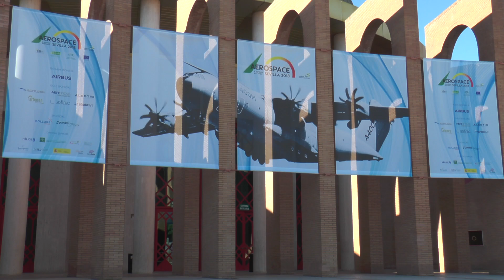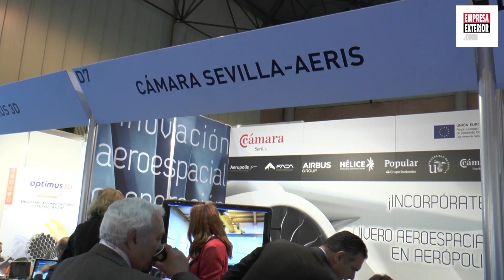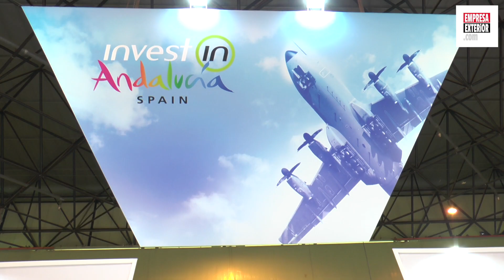ADM Sevilla desarrollará 8.000 reuniones de trabajo entre compañías nacionales e internacionales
ADM 2018, que se prolongará hasta el 18 de mayo, es un encuentro bienal en el que participan este año más de 1.100 profesionales de más de 350 empresas del sector aeronáutico de 28 países.

La muestra está organizada por la Consejería de Economía, a través de Extenda-Agencia Andaluza de Promoción Exterior, y la empresa francesa BCI Aerospace, especialista en reuniones internacionales del sector. Se trata de una cita clave para poner de relevancia ante los principales fabricantes las capacidades y proyectos del clúster aeroespacial andaluz.

ADM ocupa el Hall 2 de FIBES, donde se ubican 226 expositores de algunas de las 262 grandes contratistas y participantes de 28 países, entre las que se encuentran 10 clúster aeroespaciales de diferentes regiones y países que, en conjunto, agrupan a más de medio millar de empresas.

Igualmente, la muestra cuenta con el apoyo del sector, tanto en el ámbito nacional, con Tedae (Asociación Española de Empresas Tecnológicas, de Defensa, Aeronáutica y Espacio); como en el regional, con Hélice, Cláster Aeroespacial Andaluz, así como la Agencia IDEA, de la Consejería de Empleo, con quien Extenda comparte expositor a través del proyecto común Invest in Andalucía; Aerópolis, Parque Aeroespacial de Andalucía; el Parque Tecnológico TecnoBahía e Invest in Spain, a través de ICEX, del Ministerio de Economía y Competitividad. ADM Sevilla 2018 está cofinanciado en un 80% con fondos procedentes de la Unión Europea, a través del Programa Operativo FEDER de Andalucía 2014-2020.

En su cuarta edición, ADM ve reforzada su capacidad de palanca de negocio para la cadena de suministros de esta industria, al contar con los cuatro grandes fabricantes mundiales, Airbus, Boeing, Embraer y Bombardier, así como otros 47 grandes contratistas, de los que dos de cada tres son extranjeros, y el resto españoles. También por ello refuerza su carácter internacional, estando además certificada como ‘Feria con concesión de Internacionalidad completa’ por el Ministerio de Economía y Competitividad.

Por primera vez cuenta con contratistas de Estados Unidos, como Strastasys, multinacional de impresión 3D para la industria; Industrial Metal International, el mayor proveedor de tubos 17-4PH para aeronáutica; o Titanium Industries, líder mundial en soluciones de suministro de metales especiales. También se estrena Japón, con Aero Group, con más de 200 años de trayectoria en aeroespacial y defensa; de Corea del Sur, con AT Corporation; y Bélgica, con CMI Defence, líder en sistemas para vehículos ligeros y medianos blindados; todos ellos mercados de gran interés.

Igualmente, se ha incrementado en un 50% la participación de los contratistas de Asia-Oriente Medio, con empresas como Strata, de Emiratos Árabes Unidos, que trabaja en componentes para aviones de Airbus y Boeing; Aero Mobility Support, una de las principales ingenierías de Pakistán; o Commercial Aircraft Corporation of China (COMAC), que lidera los programas de aviación civil en el mercado chino. En total, dos de cada tres grandes contratistas y hasta un 39% de la participación empresarial (103) procede de otros países.

ADM refuerza también su significación como mayor evento de negocios del sector en España, llegando dos de cada tres empresas españolas de fuera de Andalucía. En total son 159 compañías procedentes de 12 comunidades autónomas, de las que 58 son andaluzas (37%) y 101 (63%) de otras comunidades.

Tras unas jornadas técnicas iniciales, que tuvieron lugar ayer, los más de 1.000 profesionales asistentes a ADM Sevilla desarrollarán en sus dos días centrales, hoy y mañana, más de 8.000 reuniones de negocio b2b previamente concertadas y organizadas a través de un sistema de cruce de agendas, estableciéndose contactos entre los agentes de contratación de las compañías internacionales y las nacionales y andaluzas.

Andalucía es líder en ventas del sector aeronáutico en España, con más de la mitad de las exportaciones (57%) del país, una factura que en 2017 supuso un récord histórico de 3.293 millones de euros, sobre un total nacional de 5.760 millones. Significa un 12% más que en 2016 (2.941 millones de euros), frente a la bajada del 6,9% que registraron las ventas al exterior del conjunto de España.

De esta forma, el aeronáutico, que ha multiplicado por cuatro su peso en el global de las exportaciones andaluzas en la última década, y supone ya el 10,7% de la factura total, se ha convertido en el primer capítulo exportador de la comunidad, por delante incluso del aceite de oliva (2.961 millones de euros).